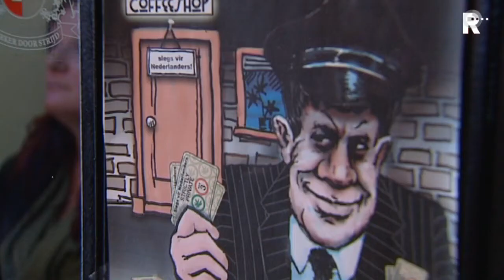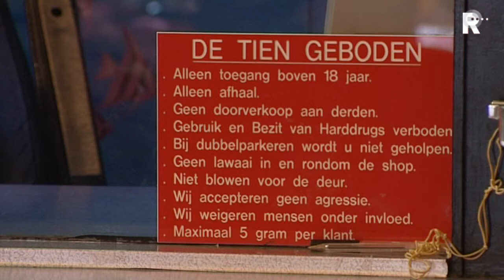Coffeeshophoudster weigert wietpas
Een coffeeshop in Rotterdam-Feijenoord weigert na 1 januari te werken met de wietpas. De eigenaresse van coffeeshop Colosseum vindt dat de pas discrimineert en bijdraagt aan de illegale straathandel. Het is de eerste coffeeshop in de regio Rijnmond die weigert het systeem te gebruiken.

   Lees meer: Coffeeshophoudster weigert wietpas